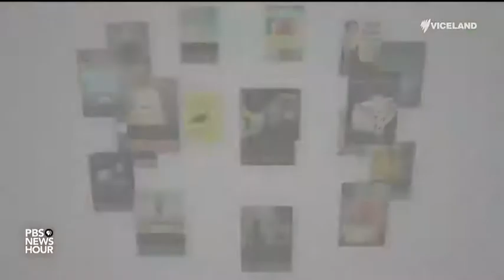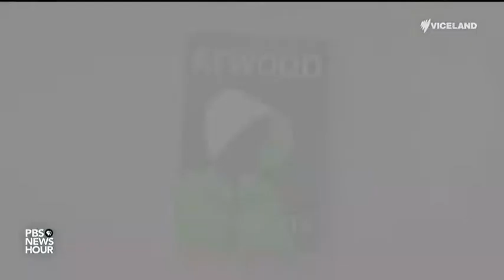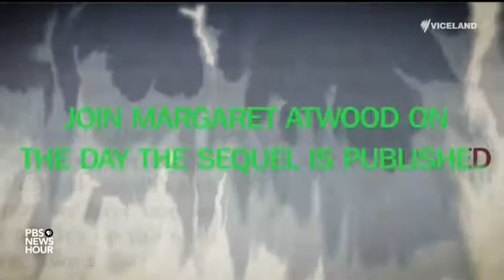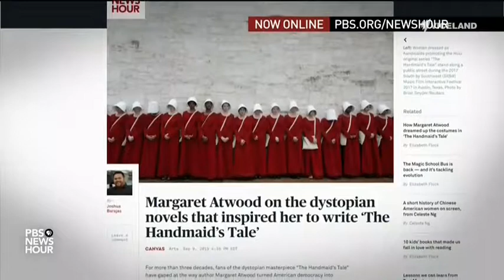Margaret Atwood on PBS Newshour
“The Testaments" is the greatly anticipated sequel to Margaret Atwood’s hit dystopian novel “The Handmaid’s Tale.” Though it’s fiction, Atwood says she doesn't "put anything in that doesn’t have a precedent in human history.” Jeffrey Brown spoke with Atwood recently about how the current American political moment affected her decision to write the sequel, more than 30 years after “Handmaid". Broadcast 9 September, 2019.